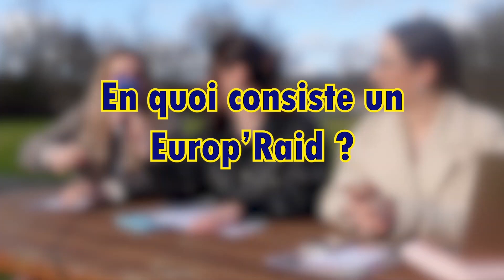INTERVIEW - Girlstrivergne, 3 copines partent faire un tour d'Europe caritatif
Alexandra, Romane et Valentine s'engagent dans l'Europ'Raid 2023. L'équipage, originaire de Bort L'Etang (63), va traverser une vingtaine de pays d'Europe de l'Est pour acheminer du matériel scolaire, médical et sportif. Les trois amies sont en recherche de soutiens.